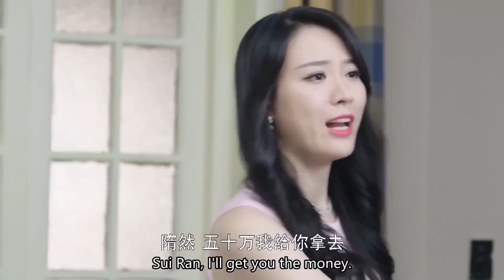大婚當日丈夫和伴娘逃婚，妻子氣到當場暈倒！| hot drama